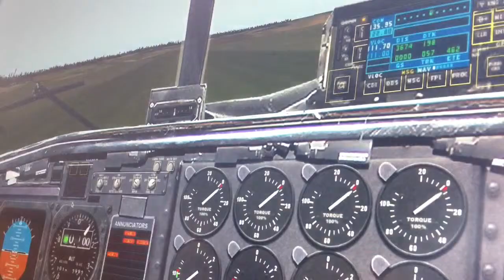C130 Hercules takeoff and landning ta wet airfield